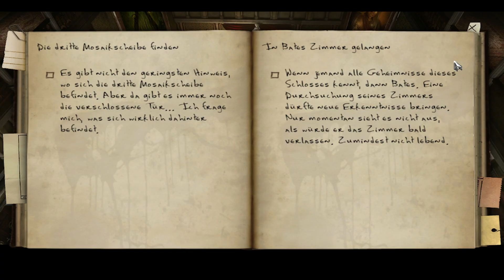Das Bad wird geflutet | BlackMirror2 57